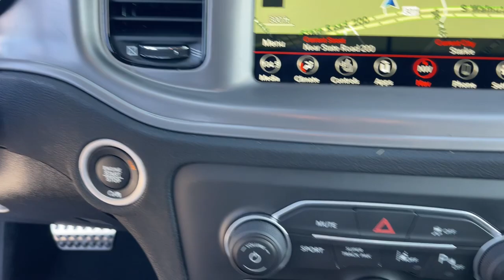2023 Dodge Charger Jacksonville, Orange Park, Gainesville, Ocala, Lake City, FL 650814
White Knuckle Clearcoat New 2023 Dodge Charger GT available in Jacksonville, Florida at Murray CDJR. Servicing the Orange Park, Gainesville, Ocala, Lake City, FL area.

#{MAKE}
#{MODEL}
2023 Dodge Charger GT - Stock#: 650814

Murray CDJR
15160 US Highway 301 South

15 YEARS/150000 MILES OF WORRY FREE WARRANTY AT NO CHARGE!! White Knuckle Clearcoat 2023 Dodge Charger GT Black Cloth. Priced below KBB Fair Purchase Price! 19/30 City/Highway MPG Price Includes: $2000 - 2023 DODGE Retail Bonus Cash 23CPA1. Exp. 10/31/2023 $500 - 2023 Dodge Southeast  BC Retail Bonus Cash SECPA1. Exp. 10/31/2023 $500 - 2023 Dodge Southeast BC Bonus Cash SECPA. Exp. 10/31/2023 $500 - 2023 FIRST RESPONDER BONUS CONSUMER CASH 47CPA9. Exp. 01/02/2024 $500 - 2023 MY Military Program 39CPB. Exp. 01/02/2024